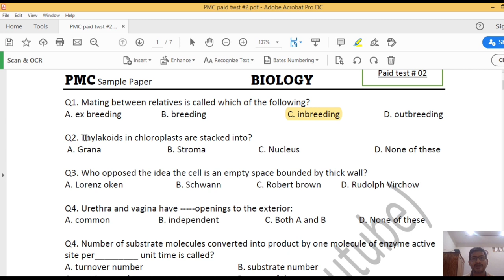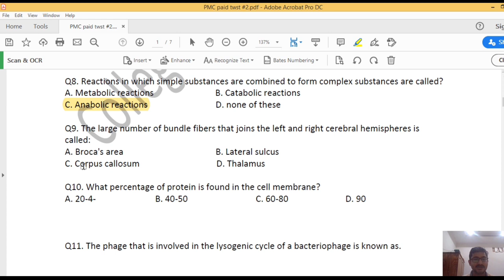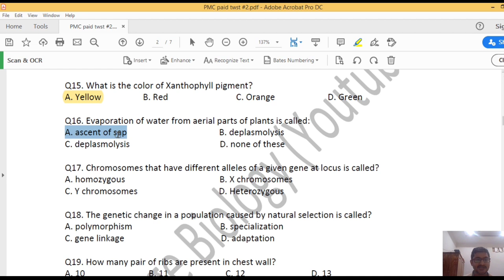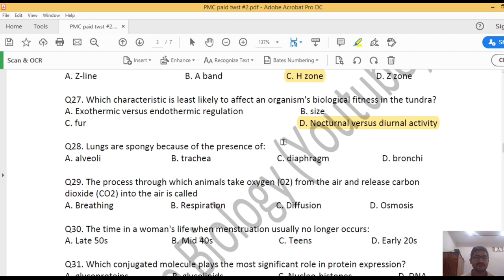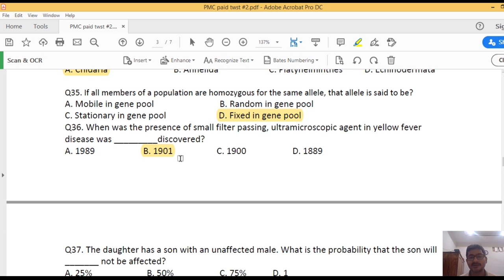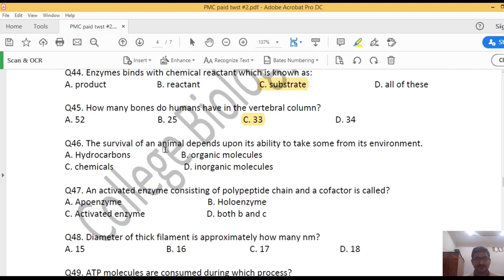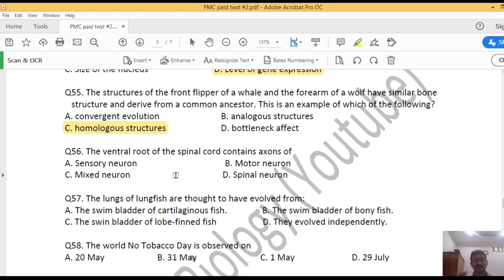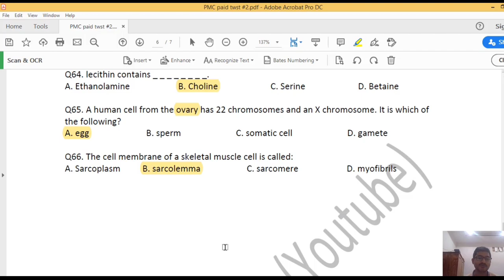PMC Paid test-2 || MDCAT PMC || Biology MCQS Solved